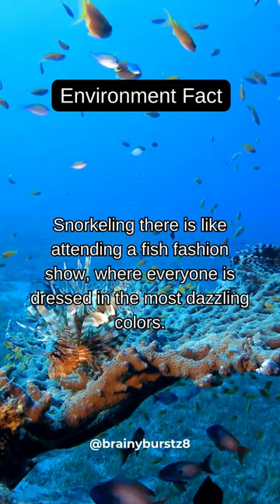Coral Reef Fashion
Scuba Diving Anyone? Jamaica offers vibrant coral reefs filled with all sorts of beautiful fish for you to explore explore#shorts

@brainzyburstz8 discover